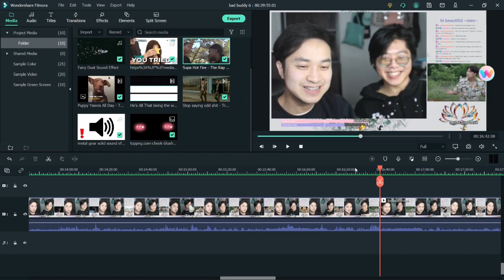[BadBuddyEP6] แค่เพื่อนครับเพื่อน BAD BUDDY EP 6 REACTION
Skip to 27:13 for a not so surprising anymore finger-lickin' surprise.

I couldn't use Twitter for about 4 days so I wouldn't see any spoilers.

นนน กรภัทร์ เกิดพันธุ์ รับบท ปราณ
โอม ภวัต จิตต์สว่างดี รับบท ภัทร
เลิฟ ภัทรานิษฐ์ ลิ้มปติยากร รับบท ภา
มิ้ลค์  พรรษา  วอสเบียน รับบท อิ๊ง
จิมมี่  จิตรพล โพธิวิหค รับบท ไว
เดรก สัตบุตร แลดิกี รับบท กร
มาร์ค ปาหุณ จิยะเจริญ รับบท หลุยส์
พร้อม ทีปกร ขวัญบุญ รับบท โม่
ลอตเต้ ฐกร พรหมสถิตกุล รับบท เซฟ
มาร์ค ภาคิน คุณาอนุวิทย์ รับบท ช้าง
ลีโอ พุฒ  รับบท พ่อภัทร
ยุ้ย ปัทมวรรณ เค้ามูลคดี รับบท แม่ภัทร
เอ พศิน เรืองวุฒิ รับบท พ่อปราณ
เปิ้ล ภารดี วงษ์สวัสดิ์ รับบท แม่ปราณ
แก๊ป ธนเวทย์  สิริวัฒน์ธนกุล รับบท เฮียไช้
โขม ก้องเกียรติ โขมศิริรับบท ลุงต๋ง